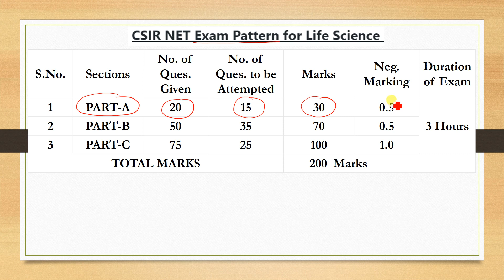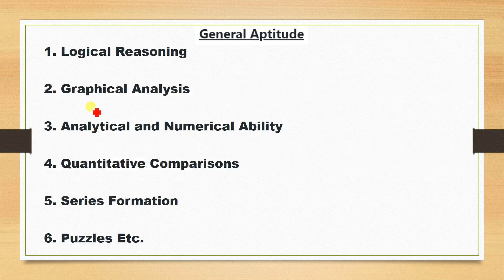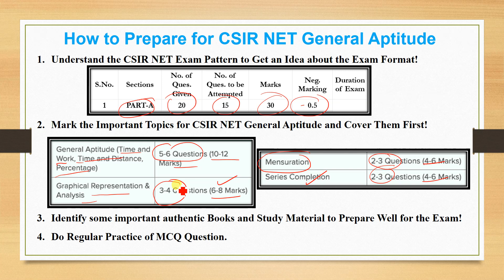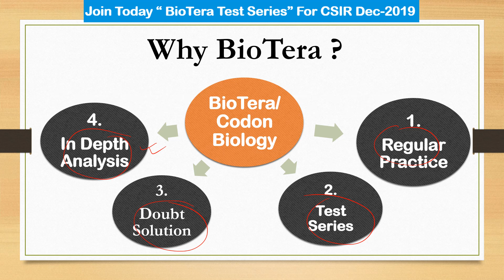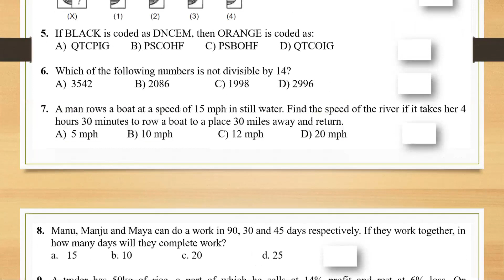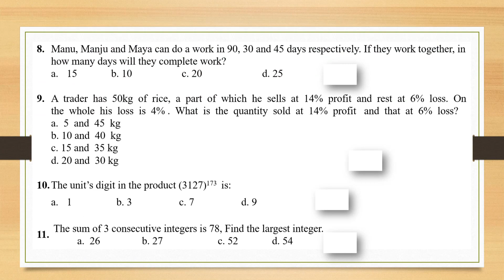How to Prepare for CSIR Sec A to target 25 out of 30 Best Mark in Dec 2019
If you are preparing for CSIR NET exam, so you can not skip PART A because through part you can get maximum 30 marks.

As per the CSIR NET Exam format, the exam consists of three parts – Part A, B, and C. In these 3 sections, Part A is completely dedicated to CSIR NET General Aptitude and remaining two sections consist of questions from any of the opted subjects by the candidates.

Here in this blog, we are going to discuss the CSIR NET Preparation Tips, Strategies and a perfect study plan to crack the CSIR NET Part A General Aptitude Section.